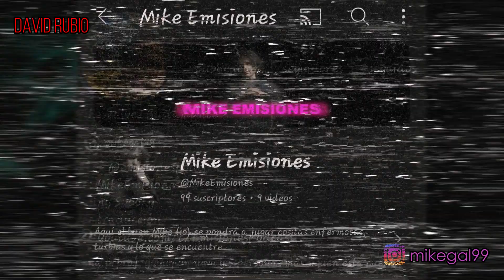Jorogumo, La Mujer Araña de Asia Ft. @MikeEmisiones de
Muchas Gracias a @MikeEmisiones por aceptar la invitación y ayudarme en la colaboración para este video.

Sí crees que los clásicos demonios con cuernos y pezuñas dan miedo, ¿qué tal una gigantesca araña devoradora de hombres?  Este es un tipo de yokai, criaturas del folclore japonés que a veces se considera versiones japonesas de demonios, pero no son demonios en el sentido occidental y muchos de ellos también son una especie de espíritus malignos y muy peligrosos.

If you think the classic demons with horns and hooves are scary, how about a gigantic man-eating spider? This is a type of yokai, creatures from Japanese folklore that are sometimes considered Japanese versions of demons, but they are not demons in the Western sense and many of them are also a type of evil spirits and very dangerous.